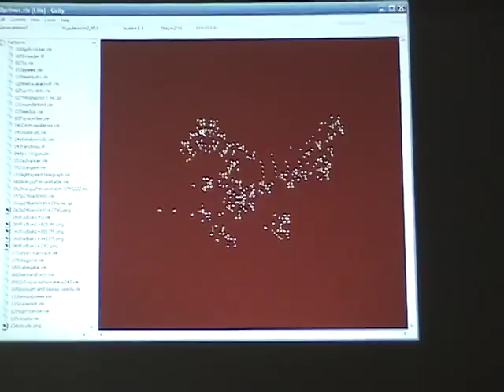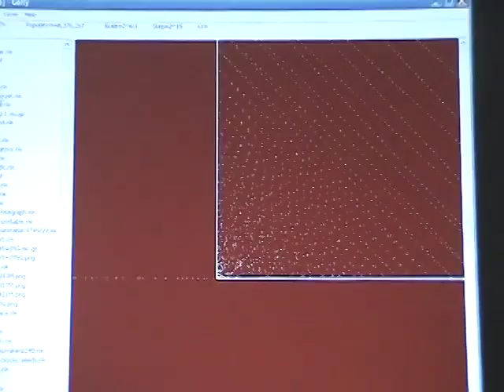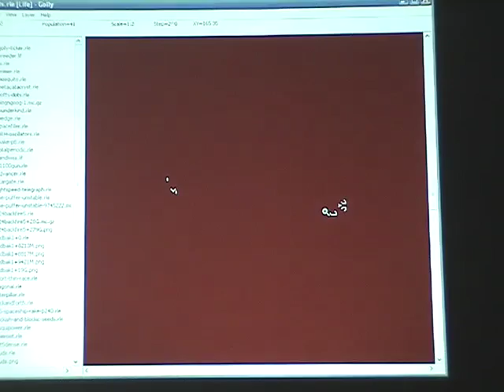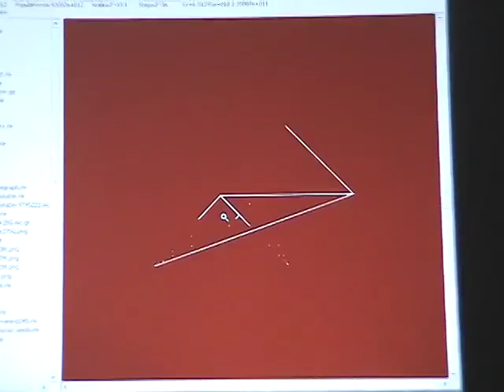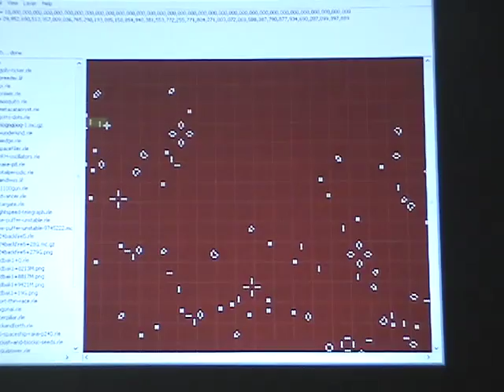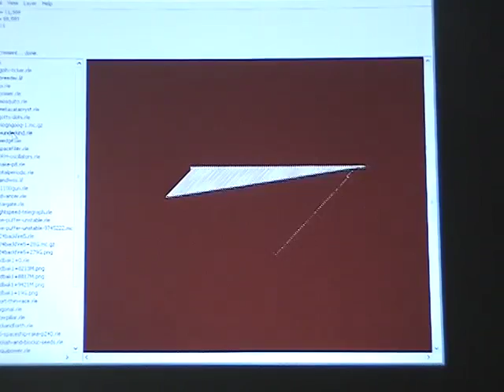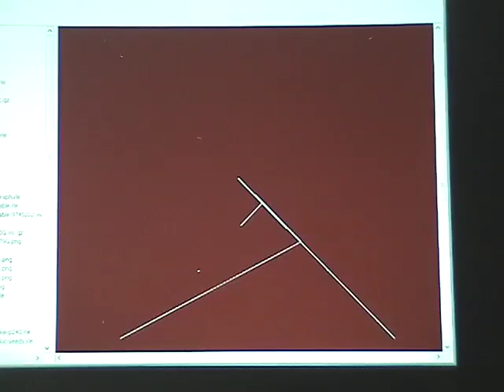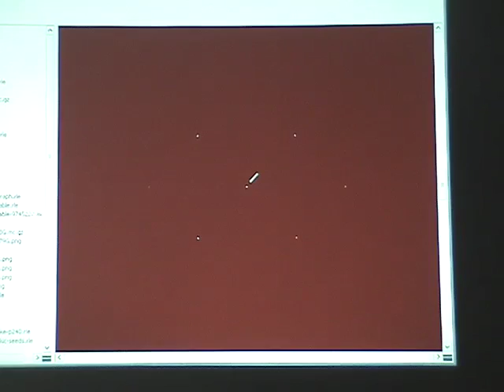BILL GOSPER PT2 ON LIFE AND MACSYMA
Bill Gosper's LIFE and MACSYMA presentation from November 4th, 2007 at the Computer History Museum during VCF 10.